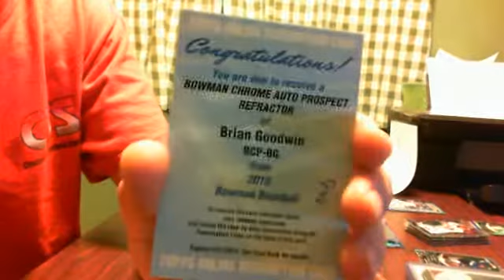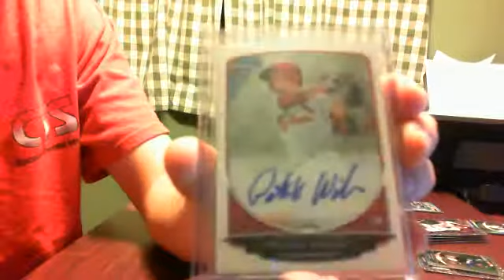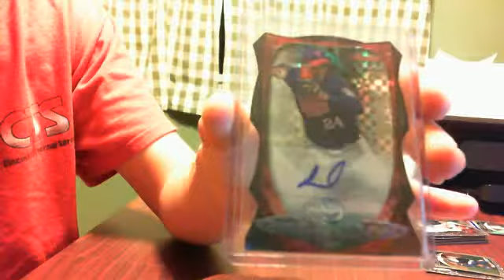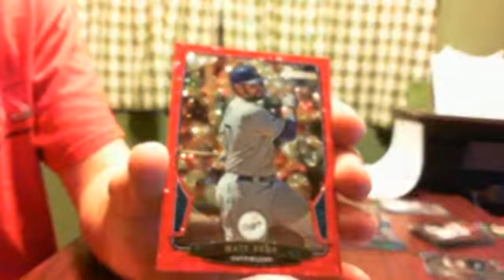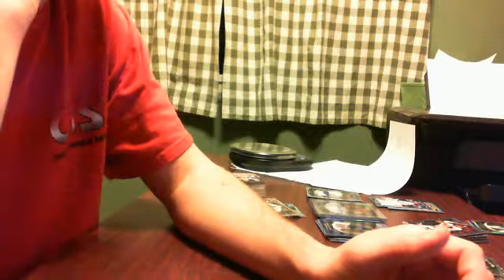Bowman Jumbo Re-Cap